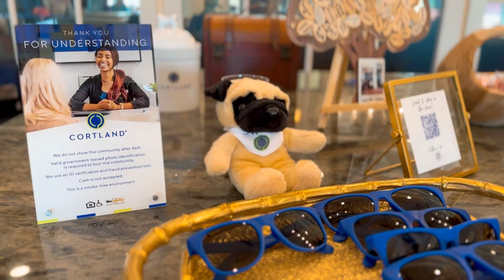Cortland Colburn Grand Opening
Celebration, FL 3/23/2023